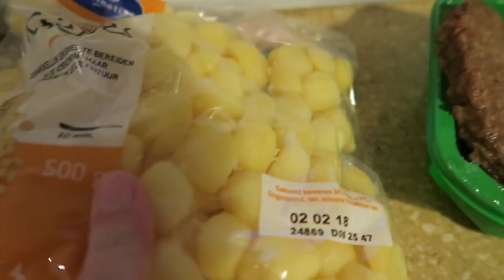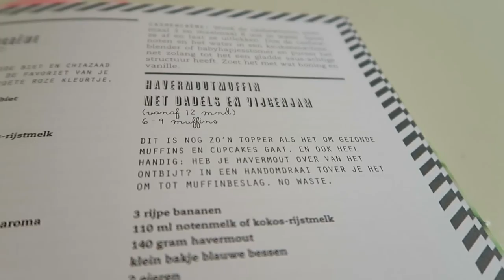NIET NAAR SCHOOL | Weekvlog | Vlog #151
Dit is sinds lang de eerste weekvlog! Leuk om dit ook weer een keer op te nemen. Het was een pittig weekje voor deze mama. Maar in eerste instantie voor de kids die zich niet lekker voelden. Hoe overleef ik al mama de ziekenboeg?
Wat vinden jullie leuk(er)? Dagvlogs, themavlos, weekvlos, shoblogs, vakantievlos, weekendvlos,...